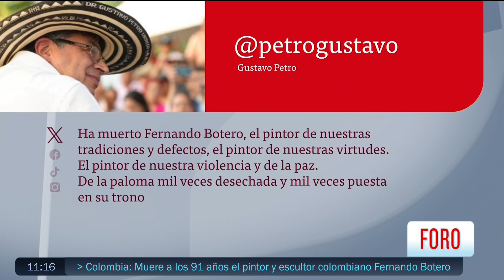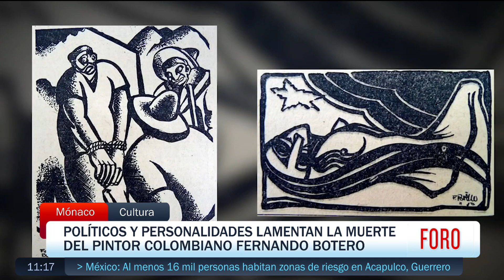¿Quién fue Fernando Botero? El artista más reconocido de Colombia - Las Noticias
Fernando Botero, considerado como el artista plástico más importante de Colombia, nació el 19 de abril de 1932 en la ciudad de Medellín; murió este 15 de septiembre a los 91 años de edad